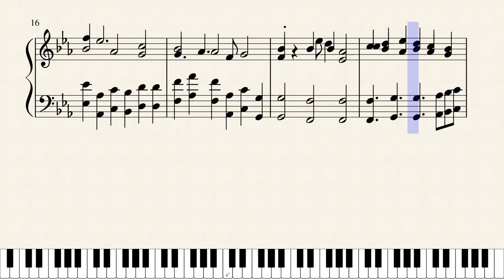Johann's Theme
This theme was made for the main character of the Glyndwr & Isleham Railway Series, Johann the Chamberpot Engine.